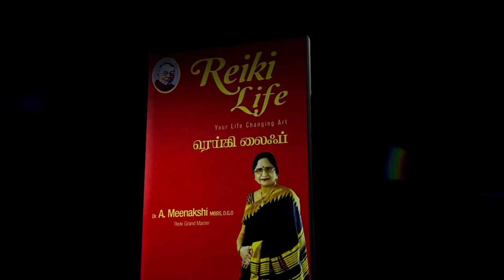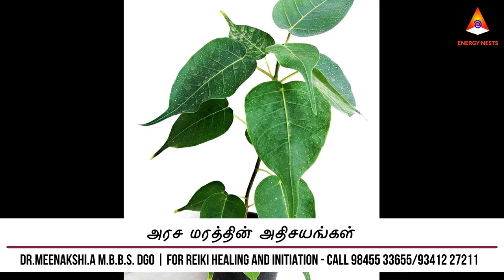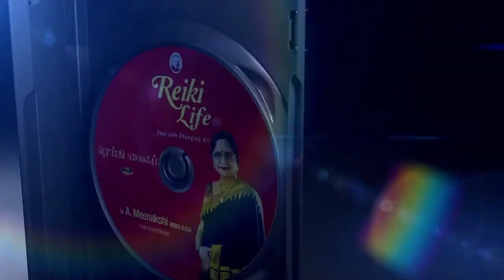அரச மரத்தின் அதிசயங்கள் | ENERGYNESTS